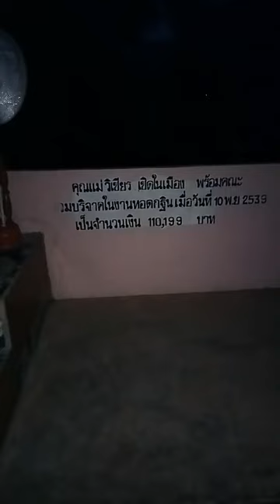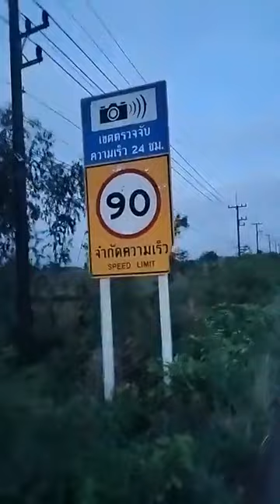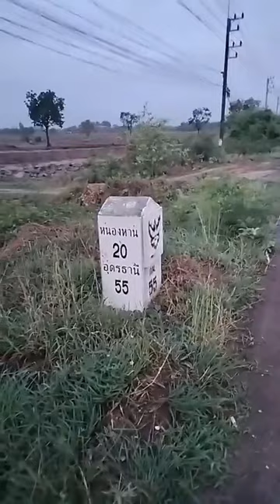พระมหาสมชาติ ชาตปญโญ(แต้มคม) ได้แพร่ภาพสด ระหว่างเดินธุดงค์พัก ณ สุสานแห่งหนึ่ง จ.อุดรธานี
พระมหาสมชาติ ชาตปญโญ(แต้มคม) ได้แพร่ภาพสด ระหว่างเดินธุดงค์พัก ณ สุสานแห่งหนึ่ง จ.อุดรธานี14-05-67(อัง.)